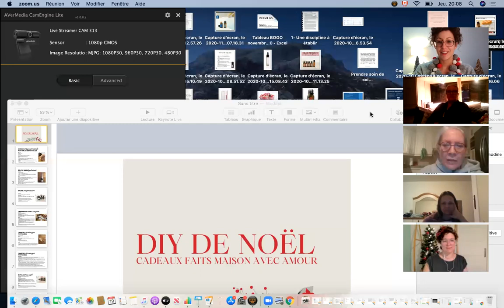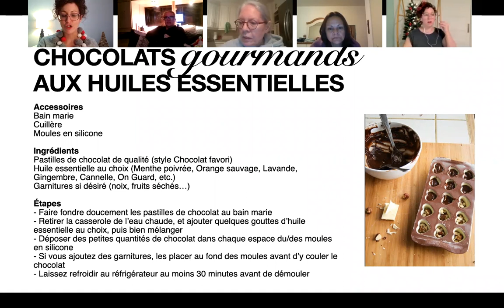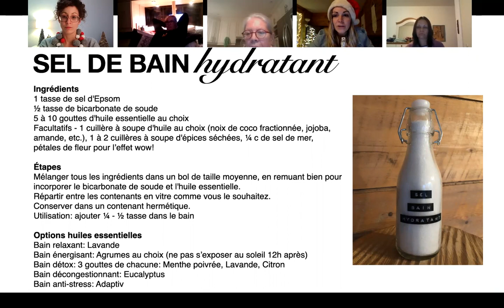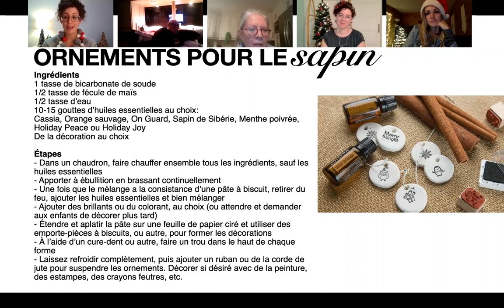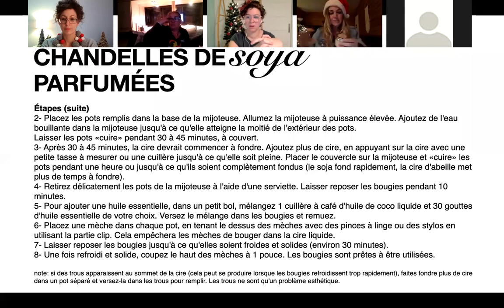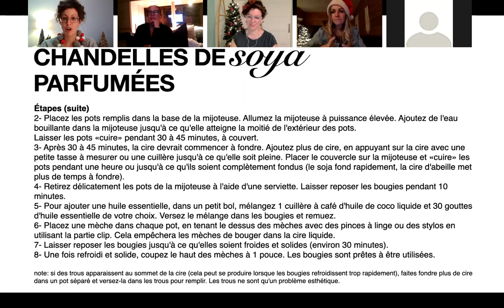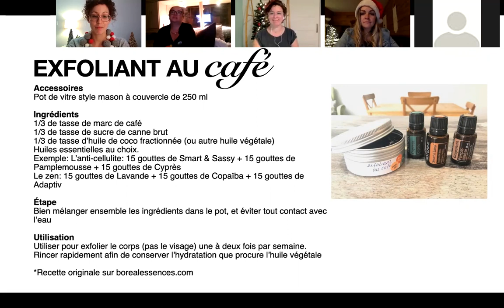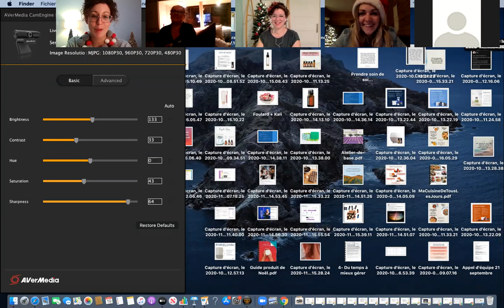DIY DE NOËL avec les huiles Doterra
Sept recettes chouettes à faire soi-même, pour offrir la douceur et la santé en cadeau.
Avec les huiles essentielles Doterra, certifiées pures et de grade thérapeutique.